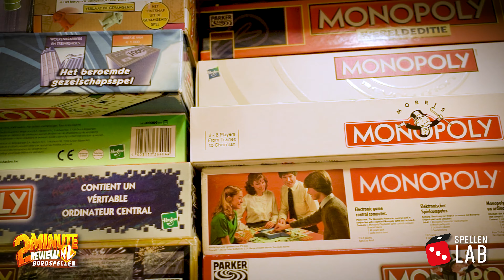Monopoly, Monopoly en Monopoly! Van Pokemon, Star Wars, Suske en Wiske tot McDonalds - SPECIAL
We kennen het allemaal.. Monopoly! Het is een van de bekendste spellen ter wereld. Er zijn verschillende thema edities van gemaakt. Denk hierbij aan Suske en Wiske, McDonalds, Star Wars & Pokemon. Samen met Het Spellenlab uit Brugge kijken we wat er allemaal tevoorschijn komt bij het vak Monopoly. Leuk dat je kijkt naar de special: Monopoly, Monopoly en Monopoly! Van Pokemon, Star Wars, Suske en Wiske tot McDonalds.